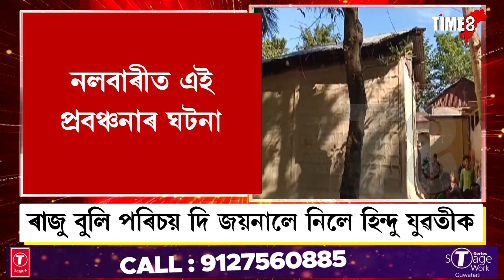NEWS । ৰাজু বুলি পৰিচয় দি জয়নালে নিলে হিন্দু যুৱতীক, জয়নাল আলীয়ে পৰিচয় দিছিল ৰাজু বুলি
ৰাজু বুলি পৰিচয় দি জয়নালে নিলে হিন্দু যুৱতীক, জয়নাল আলীয়ে পৰিচয় দিছিল ৰাজু বুলি